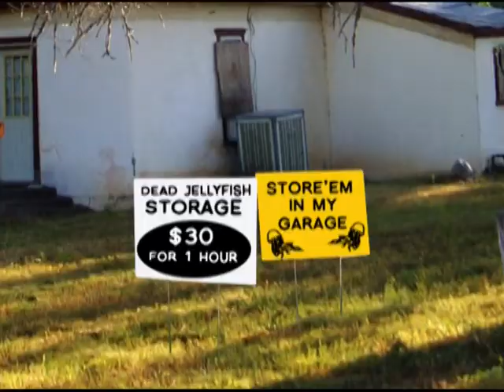I Cut People - Pulp Fiction Dead Jellyfish Storage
The famous scene where Jimmie is pissed off at Jules for storing a dead jellyfish in his garage.  This track is off my latest album, The Inside Story.

track: dead jellyfish storage
album: the inside story
video by: i cut people